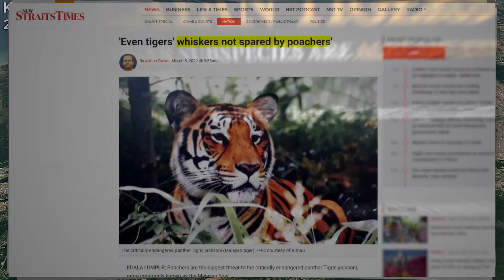Save The Malayan Tiger Campaign: An Initiative Led by The Regent of Pahang, HRH Tengku Hassanal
Save The Malayan Tiger is a conservation campaign led by the Regent of Pahang, HRH Tengku Hassanal dedicated in safeguarding and preserving the Malayan Tigers, which is also known as our national icon. 🐅

For your information, the campaign targets to create public awareness among the people in order to educate them on the importance of having the Malayan Tiger as a part of the ecosystem's balance.